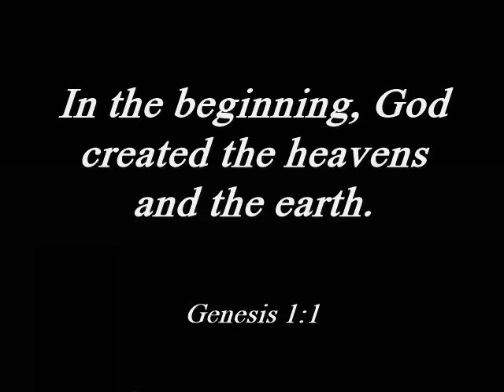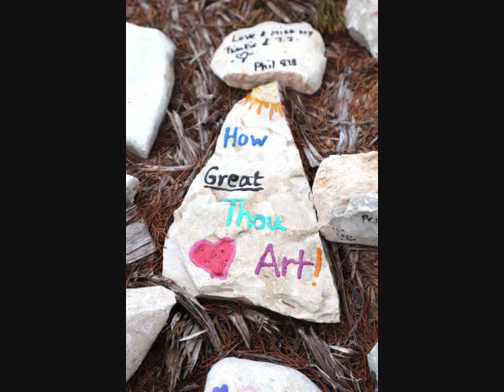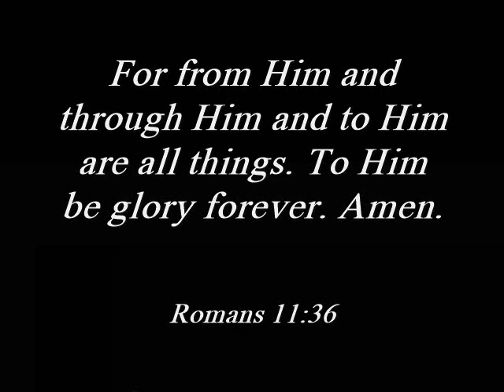CHRIS TOMLIN -- WONDERFUL MAKER -- WILLIAM LOCKMILLER PHOTOGRAPHY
This is a video I did of my photography work put to the song "Wonderful Maker" by Chris Tomlin.